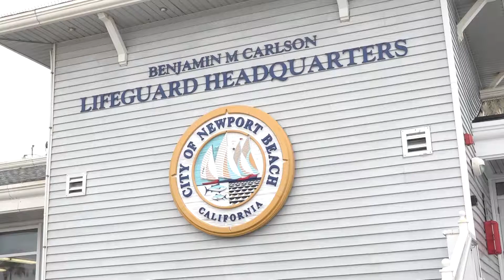Newport Beach Lifeguard Beach Safety: Shark Education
Lifeguard Battalion Chief Mike Halphide talks about the steps Newport Beach has taken to educate themselves and beach goers about sharks in the ocean.